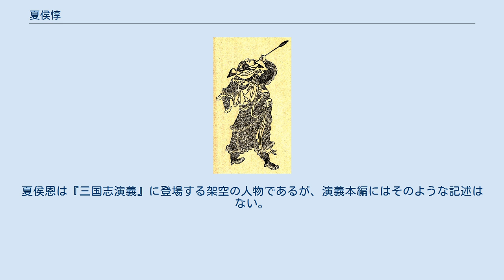夏侯惇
夏侯 惇（かこう とん、? - 延康元年4月25日（220年6月13日））は、中国後漢末期から三国時代の武将、政治家。
字は元譲（げんじょう、拼音: Yuánràng）。
豫州沛国譙県（現在の安徽省亳州市譙城区）の人。
『三国志』魏志「諸夏侯曹伝」に伝がある。
吉川英治の三国志や横山光輝の三国志などの作品では「かこうじゅん」と江戸時代の慣例に従った読みになっている。
 前漢の高祖に仕えた夏侯嬰の末裔という。
『三国志』（裴松之注引）の『曹瞞伝』や『世語』によると、曹嵩（曹操の父）は叔父（父の弟）に当たるという。
曹操の従兄弟で夏侯淵は族弟（遠縁の従弟）にあたる。
 14歳の時、学問の師を侮辱した男を殺し、荒い気性を持つ人として知られるようになる。
曹操が挙兵した時から、常にその副将として付き従った。
 190年、曹操が奮武将軍を称すると、その司馬に任じられた。
曹操が董卓配下の徐栄に滎陽汴水で敗れると、軍兵不足を補うため、夏侯惇は曹操や曹洪と共に揚州に赴き、丹陽太守の周昕達の協力を得て精強な兵士を得たが、反乱により多くを失った（「武帝紀」）。
 曹操が兗州を中心に勢力を広げるようになると、夏侯惇は別軍の指揮を執り白馬に駐屯するようになり、折衝校尉・東郡太守に任じられた。
夏侯惇は韓浩や典韋など優れた人物を見出し、部下に迎えた。
 曹操が徐州の陶謙と対立し遠征すると、夏侯惇は濮陽を留守した。
まもなく張邈・陳宮らが呂布を引き入れて謀叛を起こし、兗州の大半が曹操から離反した。
 鄄城の荀彧と程昱は張邈らの謀叛を察知したが、曹操が兵の大半を率いて遠征しており留守の兵は少なく、濮陽から夏侯惇を呼び寄せることにした。
鄄城には曹操の家族もいたが、城中には張邈らに内通する者が多く、夏侯惇は彼らを守るため軽装の兵で急ぎ出発したが、呂布と遭遇し交戦することとなった。
呂布は一時退却した後、夏侯惇が空けた濮陽に入って輜重を奪い、部下の将に策をもって夏侯惇を捕らえさせた。
夏侯惇の陣営は恐怖に陥ったが、韓浩の果敢な対応が功を奏し、夏侯惇は救出された。
 夏侯惇は鄄城に到着すると、その夜に城内で叛乱を企てていた者たちを速やかに逮捕して処刑した。
これにより、曹操軍は安定を取り戻した。
兗州の混乱を耳にした豫州刺史の郭貢が数万の兵を率いて城下に出向いてきたときは、郭貢と単身で会見に出向こうとする荀彧の身を案じこれに反対した（「荀彧伝」）。
 その後、夏侯惇は徐州から帰還した曹操の下で呂布討伐に従軍したが、左眼に流れ矢が当たる怪我を負った。
このことから、同族の夏侯淵と区別するために盲夏侯とあだ名された。
だが夏侯惇は嫌がり、鏡で自分の顔を見るたびに怒って、鏡を投げ捨てたという（王沈の『魏書』）。
 陳留太守・済陰太守を歴任し、建武将軍を加えられ、高安郷侯に封ぜられた。
蝗害が起こると、かつて曹操が袁術戦で決壊させた太寿水をせき止める堤防を築き、自らも土を担いで土木作業に従事し、将兵を指揮して稲作を指導し、民を助けた。
一方、部下の衛臻に妻を宴会に同席させるよう求めたが拒絶され、立腹して衛臻を一時拘束したこともあったという（「衛臻伝」）。
 198年、呂布配下の高順と張遼が沛にいた劉備を攻撃すると、その救援に赴いたが敗北した（「呂布伝」）。
 199年、洛陽の長官である河南尹に転任した。
曹操が袁紹と敵対し河北を征伐すると、その後詰めを務めた。
曹操が袁紹を破った後、豫章太守の孫賁と交州刺史の張津に手紙を送り、南方から荊州の劉表を牽制させたこともあったという（「孫破虜討逆伝」が引く『志林』）。
 劉表の命令を受けた劉備が曹操の留守を狙って葉県へ侵入すると、夏侯惇は于禁・李典を率いこれを迎撃した。
劉備は屯営を焼き払って博望に撤退した。
李典は「伏兵があるので追ってはいけません」と諌めたが、夏侯惇はこれを聞き入れずに追撃した。
案の定伏兵の攻撃を受けて危機に陥ったが、李典に救出された（博望坡の戦い、「李典伝」「先主伝」）。
 204年、鄴が平定されると、陳登の後任となる伏波将軍に昇進した。
河南尹の職は引き続き任され、法令に拘束されず自己の判断で職務を遂行されることが許された。
 206年、并州の高幹が劉表と結んでいた張晟（張白騎）と共に反乱を起こし、河東の衛固・范先がこれに呼応すると、曹操は夏侯惇を彼らの討伐に向かわせた。
河東太守の杜畿は、夏侯惇の大軍が着く前に衛固らのもとへ行って油断させ、それから張辟に篭って彼...